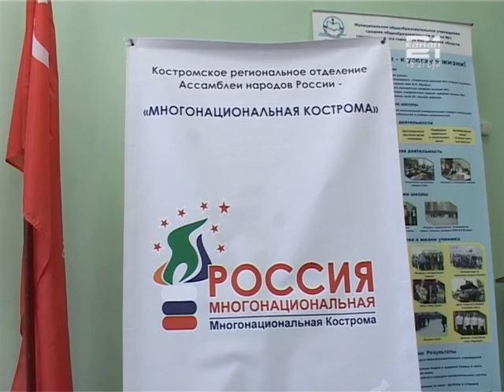"Круглый стол" в школе №1